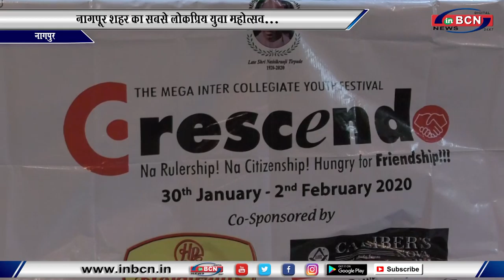नागपूर शहर का सबसे लोकप्रिय युवा महोत्सव...INBCN News